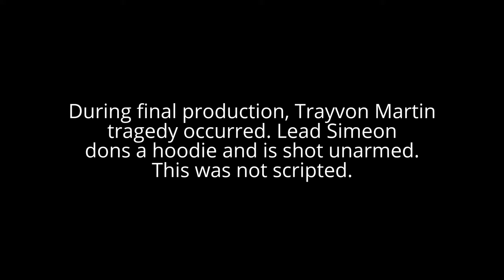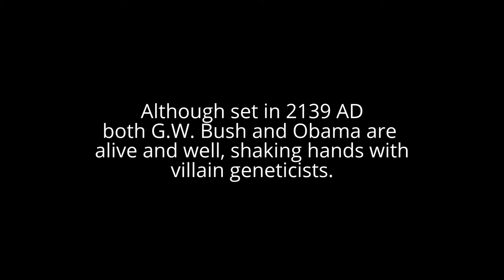TOP 10 SHOCKING Easter Eggs (Star Wars, Dr Who, More): Libertaria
Top 10 Shocking Easter Eggs from Sci Fi Star Wars, Dr. Who, Bladerunner, to pop culture, and politics, including shocking movie references ripped from the headlines.

In a post-USA dystopia teen Libertaria escapes from genetics factory & teams up with her addict father to lead a children's cyborg army against evil reverse-aging geneticists in this epic animated opera by award-winning composer Sabrina Pena Young. World's first animated comic book opera.

Directed by Sabrina Pena Young

Joe Cameron
Perry R. Cook
Gracia Gillund
Jennifer Hermansky
Matthew Meadows
Kate Sikora
Gretchen Suarez-Pena
Yvette Teel

Narrator
Johnny Video

Additional Vocals
Alan Manuel Pena

Art Department
Lead Animator
Kera Hildebrandt
Lead Modder/Animator
Lucinda McNary
Two Moon Graphics
Animator
Sabrina Pena Young

Additional Animation Assistance
Patricia Johnston

Additional Mods by
Arthur V. Kuhrmeier
Gerald Lang (Papa G Mods)
Shirley Martin (Mods 'N More)
Craig Rintoul
Hursto Presto Mods
Shortfuze

Sound
Mastered by

Patrick Rundbladh
at P.R. Productions

Additional Recording by

Perry R. Cook
Stephen Crafton
Gary Gillund
Steve Holtz
Alan M. Pena

Metal Link Alt Mix
Matthew Meadows

Techical Consultant
Clare Shore

Additional Music Consultants
Joel Haas
Susan Haas
Steve Holtz
Patrick Neher

Visual Effects
Two Moon Graphics

Music Original Score and Lyrics by
Sabrina Pena Young

First animated comic book opera. Graphic novel style. Sci-fi story. Video game Music.